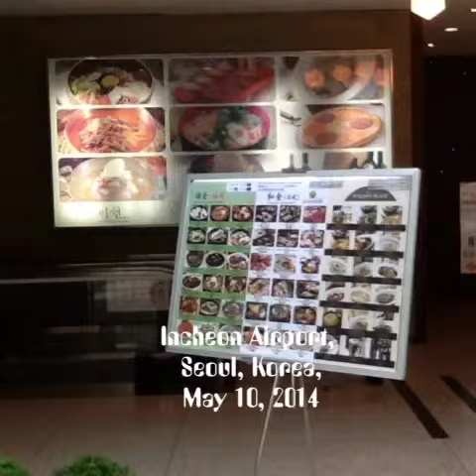Incheon International Airport, Korea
A short slideshow of famous South Korea International Airport.